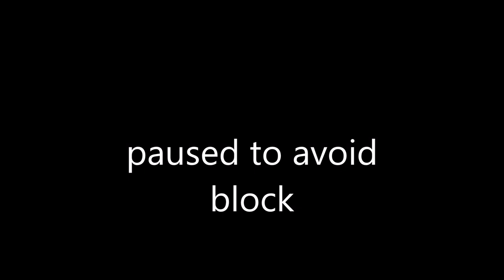THE ROLLING STONES - PAINT IT, BLACK (OFFICIAL LYRIC VIDEO) | REACTION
SINCERELY, KSO
ROCKWOOD MALL
MISSISSAUGA ON
L4W 5C9